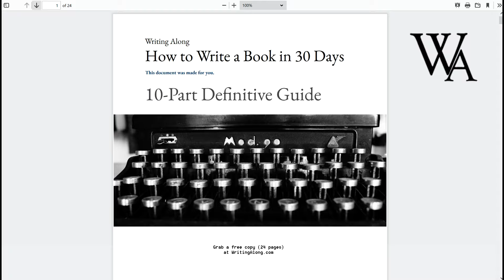How to Stay Motivated With Your Writing | Writing 101 (Day 3 of 10)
►► Grab a free copy of How to Write a Book in 30 Days →

No more unfinished manuscripts. No more writer's block, or feeling like you don't have or can't find the right words.

Learn how to write the story you were born to tell, and become the writer you were born to be.

Day 3 of Writing 101.